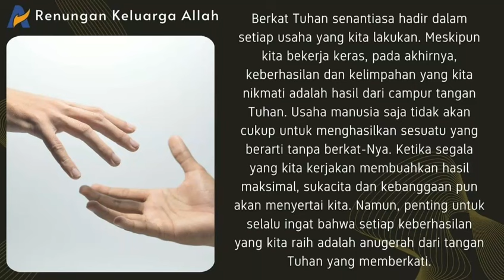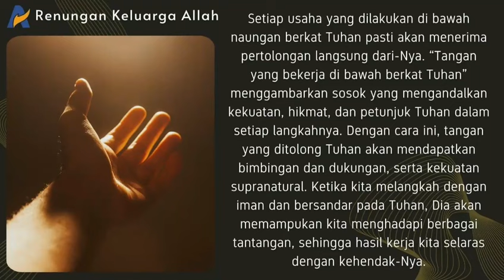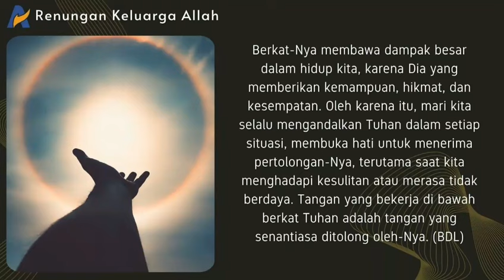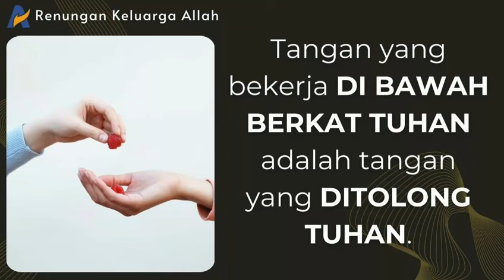TANGAN YANG DI TOLONG TUHAN - Renungan Keluarga Allah (ReKA)